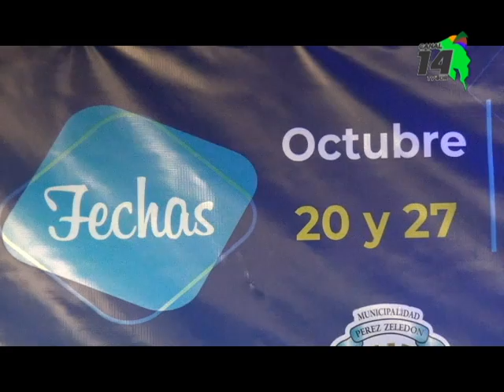Pérez Zeledón tendrá domingos familiares sin humo de tabaco